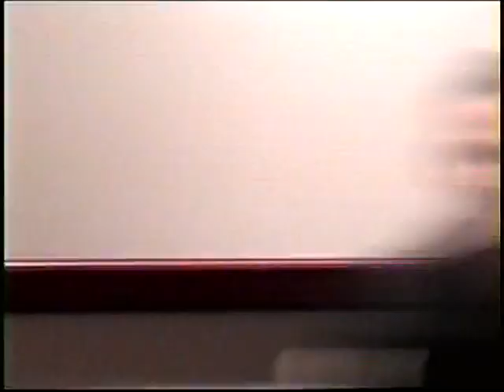2004 11, Panel Discussion